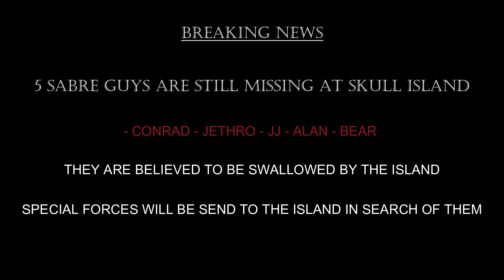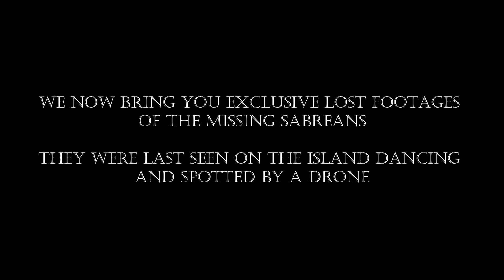Lazarus Island Singapore ( Cursed of the SKULL Island) Sabre Blaster Games 2024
SABRE Blaster Games Sneak Prequel Video for 19 Oct 2024 Games